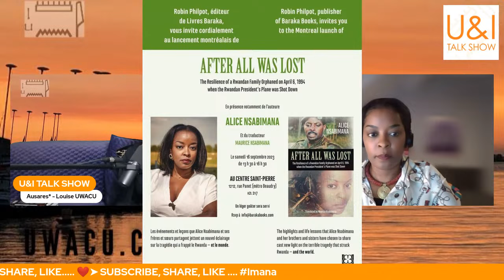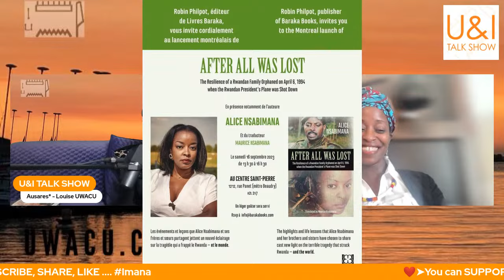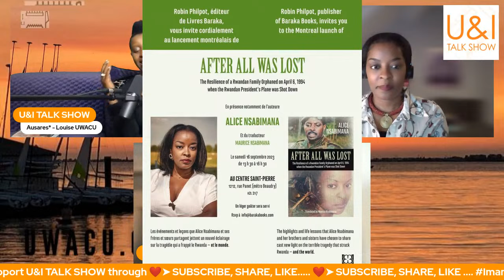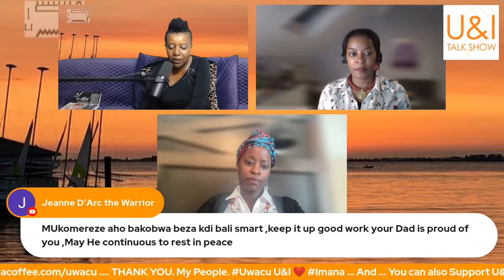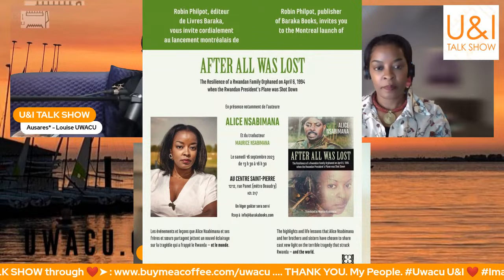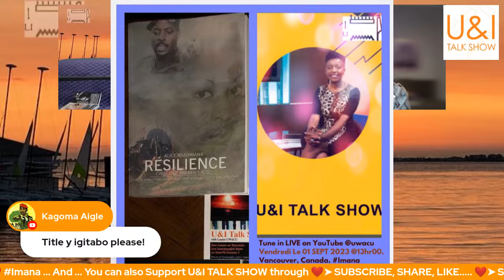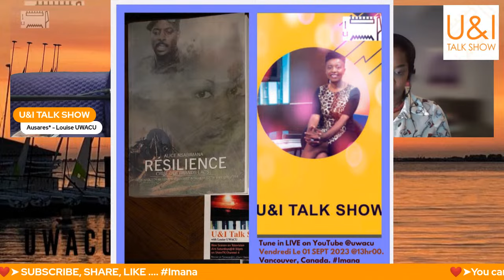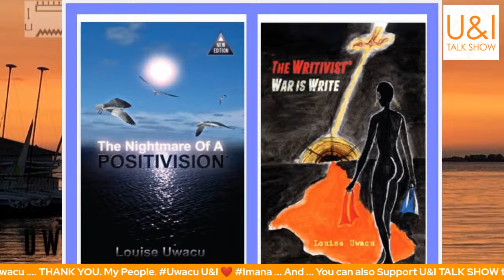Résilience; Alice NSABIMANA, Le livre hommage à son père le général-major BEM Déogratias NSABIMANA..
LIVE - U&I TALK SHOW with Ausares - Louise UWACU

ONE on ONE interview Featuring: Alice NSABIMANA,
Auteur du Livre: Résilience: Crise des Grands Lacs : témoignages d’une fratrie rwandaise après l’attentat du 6 avril 1994

NB: This special episode will be in FRENCH ...

Focus: Résilience: Crise des Grands Lacs : témoignages d’une fratrie rwandaise après l’attentat du 6 avril 1994...

Notre père, le général-major BEM Déogratias Nsabimana, surnommé Castar, était le chef d’état-major des Forces Armées Rwandaises. Il est mort dans le crash de l’avion présidentiel rwandais du 6 avril 1994, dans lequel deux présidents africains, des officiels rwandais et burundais ainsi que des membres de l’équipage français ont péri. Le Rwanda devenait tristement célèbre à cause du plus grand génocide du XXème siècle et une crise sans précédent dans la région des Grands-Lacs.

De par sa formation militaire, il était un fin stratège militaire, respecté par ses pairs. Il fut un acteur clé durant la guerre déclenchée le 1 octobre 1990 par l’invasion de l’Armée Patriotique Rwandaise. Patriote et intègre dans l’âme, il a joué un rôle essentiel dans les négociations des Accords de Paix d’Arusha de 1993 auxquels il croyait fermement, convaincu que seule la paix pouvait permettre aux Rwandais de vivre en harmonie.

Nous, ses enfants, avons choisi de partager quelques tranches de vie et leçons de vie à travers ses mémoires. Ce manuscrit est une main tendue et un message d’amour, de paix, de pardon et de résilience pour les victimes de guerres ou autres catastrophes dans le monde.

Tune in LIVE - VENDREDI / FRIDAY - SEPT. 01st - 2023-
at 1:00PM VANCOUVER Pacific (4:00PM EAST - 10:00 PM in PARIS).

❤️➤ Résilience: Crise des Grands Lacs : témoignages d’une fratrie rwandaise après l’attentat du 6 avril 1994... Par Alice NSABIMANA .. Disponible ici sur AMAZON

You can also DONATE through PAY PAL to Support U&I TALK SHOW : ❤️➤

ALL Contributions are appreciated. THANK YOU.

U&I TALK SHOW - with AUSARES* - Louise UWACU - Sharing Interviews, Conversations, ANSWERS, OBSERVATIONS and LAUGHTER from our perspective as AFRICANS + Canadians + Rwandans + Infinite...

❤️➤ Link to BUY LOUISE UWACU's books on AMAZON

Conversations, Interviews PLUS Social, Political
and Spiritual Commentary by AUSARES* - Louise UWACU.

Follow AUSARES* - Louise Uwacu, Host of U&I TALK SHOW on Instagram

U&I TALK SHOW Also AIRS on TELEVISION - in CANADA -

TUNE INTO: SHAW-MULTICULTURAL - and SHAW DIRECT -
CHANNEL 04 IN VANCOUVER,
CHANNEL 10 IN CALGARY AND
CHANNEL 901 ON SHAW CABLE

New SEASON AS of MARCH. 2023 ... the schedule is still as follows:

AIRS on WEDNESDAYS @ 8:30PM
AIRS on FRIDAYS @ 1:00AM
AIRS on SATURDAYS @ 6:00PM
AIRS on SUNDAYS @ 3:30AM

Check your local SHAW TV guide for full schedule...

Tune in...